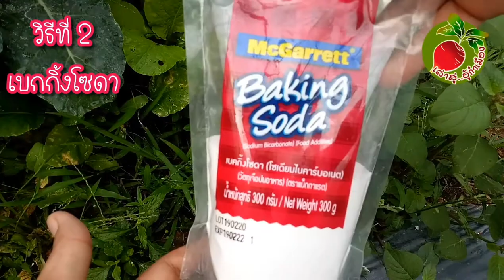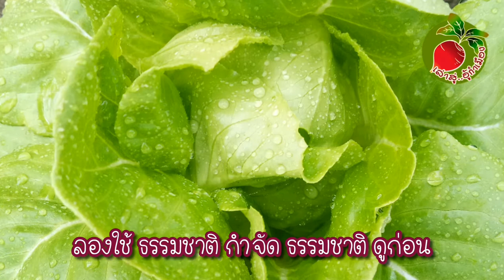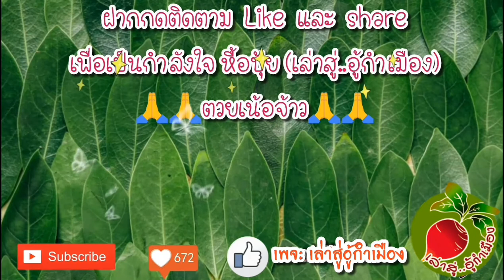วัชพืช 5วิธี กำจัดวัชพืช ด้วยวิธีธรรมชาติ ปลอดภัย ไร้สารเคมี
5 วิธี กำจัดวัชพืช ด้วยวิธีธรรมชาติ ปลอดภัย ไร้สารเคมี

ลิ้งค์สำหรับ วิธี เลือก ปุ๋ย อย่างไร ให้เหมาะสมกับ พืช ผักสวนครัว ไม้ดอก ไม้ประดับ/fertilizer for Vegetable plant

วิธีปลูกผักต่างๆ(ผักสวนครัว 10 ชนิด)